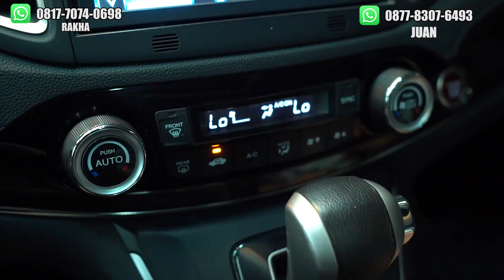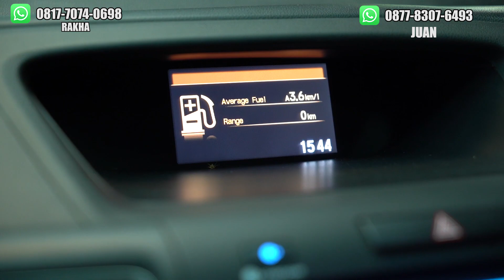CR-V PRESTIGE AUDIO FENDER MASIH WORTH IT GA? | HARGA SPESIAL UNTUK KALIAN